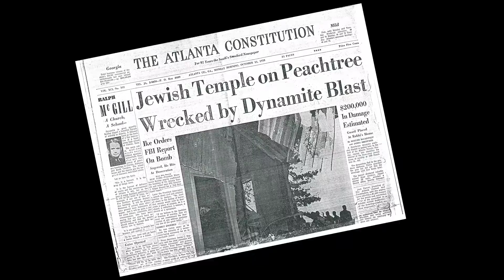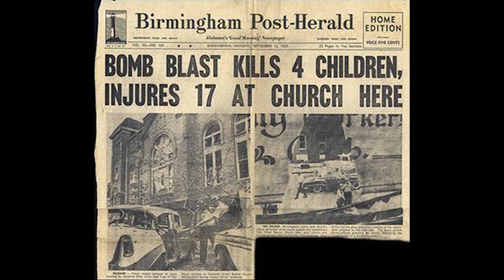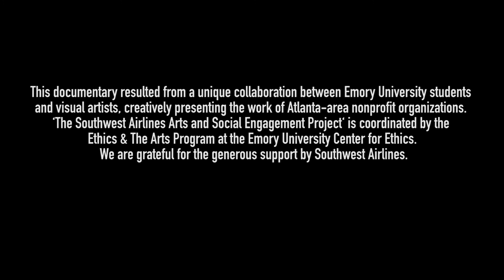The Temple Bombing - the stories behind the play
12, 1958, when a bundle of dynamite blew a hole into the side of The Temple, Atlanta's oldest synagogue.  Those interviewed include Rabbi Peter S. Berg, Janice Rothschild Blumberg, and Melissa Fay Greene, whose book inspired the play.  "The Temple Bombing," a world-premiere play at the Alliance Theatre, runs from February 22 - March 12, 2017.

"The Temple Bombing"  is developed in association with Tectonic Theater Project and The Temple in honor of its 150th anniversary.